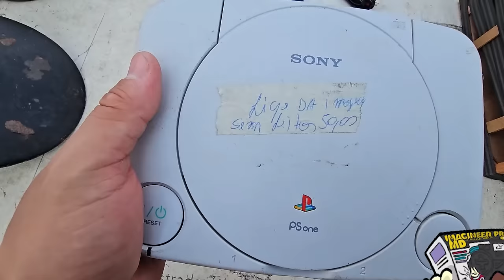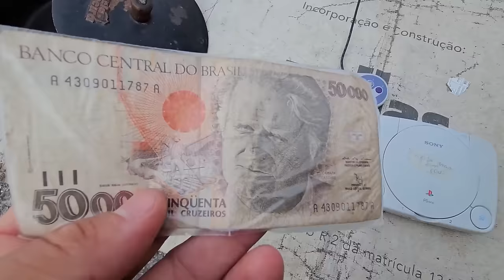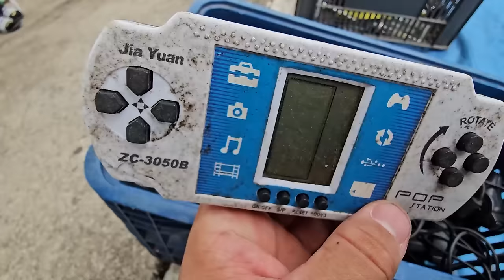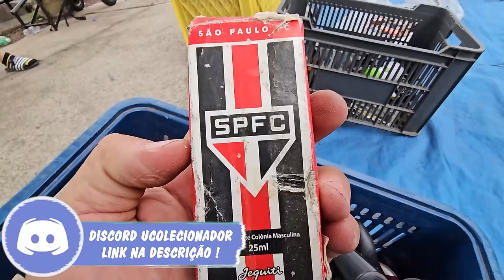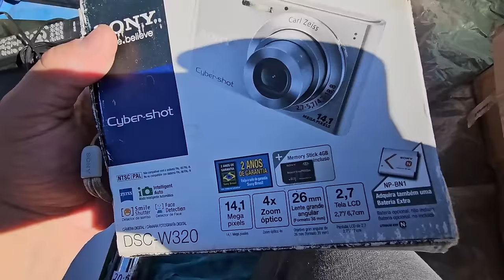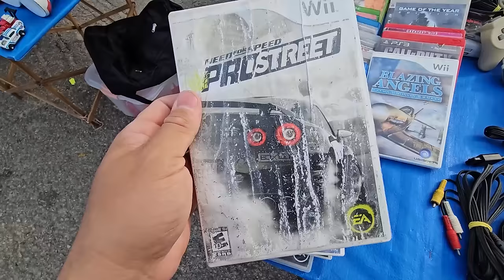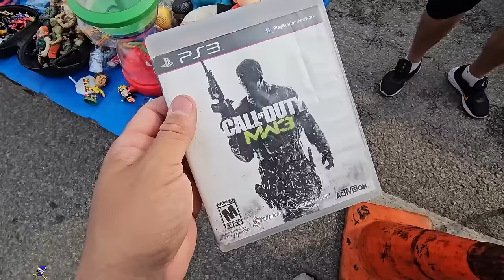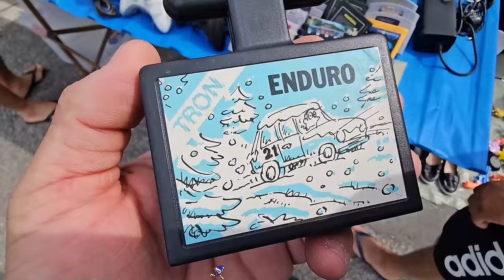PLAYSTATION 2 CAMERA na Feira do ROLO !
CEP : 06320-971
DIEGO RAMIRES !

🟣 PSN e LIVE: UColecionador
⭕ Skype: UColecionador2
🟣 YouTube Canal: UColecionador !